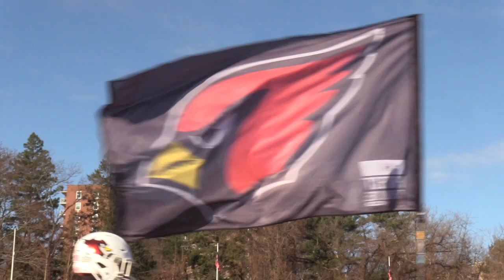Class LL Championship: Greenwich 34, New Canaan 0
Highlights from Greenwich's 34-0 win over New Canaan for the Class LL title.